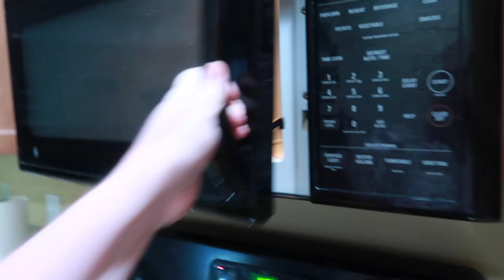HE CUT OUR HOUSE POWER...LITERALLY! | LOST HOUSE POWER | FAMILY DAILY VLOGS 2021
FETCH APP -2000 BONUS points w/ REFFERAL CODE:
5KKJA